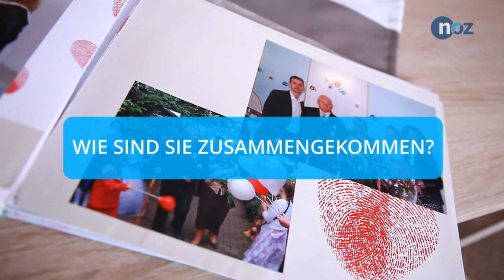Osnabrücker Ehepaar Pfaff feiert Eiserne Hochzeit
Genau vor 65 Jahren gaben sich die Osnabrücker Emil und Beate Pfaff das Jawort. Seit mittlerweile 12 Jahren pflegt Beate Pfaff ihren Ehemann, der an Demenz erkrankt ist. Was einst zu zweit begann, hat sich zu einer großen Familie, mit 20 Urenkeln, entwickelt. Gefeiert wird heute im kleinen Familienkreis.

Video: Nils Elixmann / Tobias Saalschmidt
Vorschaubild: Michael Gründel